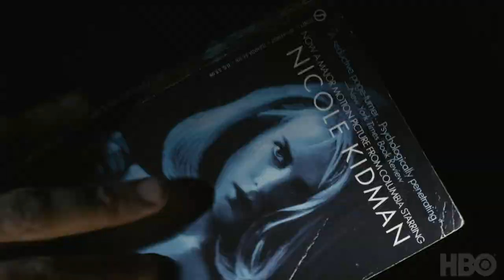Captivated: The Trials of Pamela Smart (HBO)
Premieres Monday, August 18 at 9PM, Only on HBO.

It's HBO.